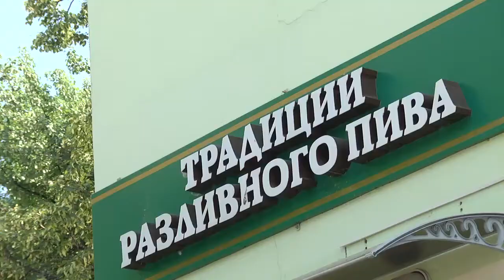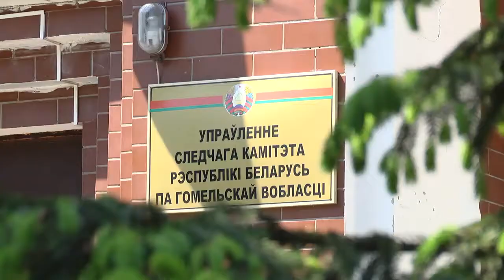Де-факто 25 05 2018